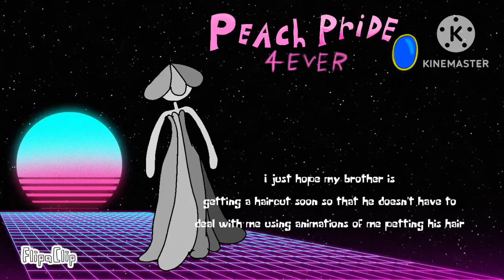2 slots 2 random teams multiplayer on Mario kart tour